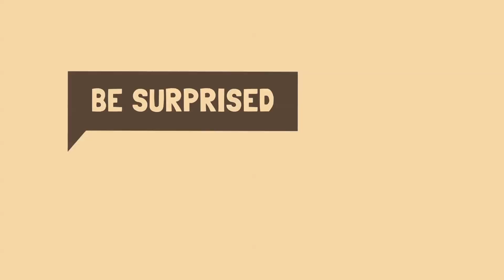Christchurch, New Zealand - Christchurch & Canterbury Tourism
Known as the "Garden City", Christchurch is located on the east coast of the South Island. Christchurch - just like the rest of New Zealand - is a city of contrasts. It is a place where its residents continue to enjoy a healthy, active lifestyle amidst a natural environment world-renowned for its beauty. A growing cosmopolitan ambiance also adds a touch of excitement without overt flashiness. Everywhere there is an understated elegance that speaks of times gone by and promises a future where anything is possible. Video Credit:  Christchurch & Canterbury Tourism

About Australia, Inc. Experts in planning custom vacations to Australia, New Zealand & the South Pacific. We're Aussies! Toll Free 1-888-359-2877 (USA)